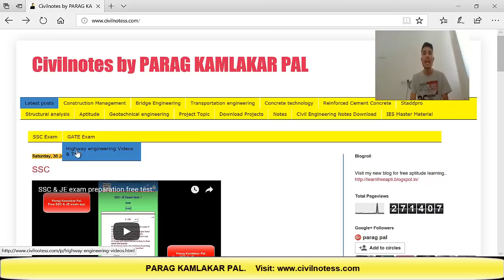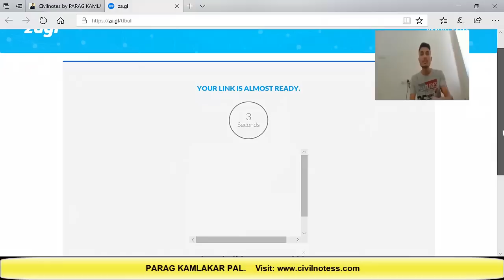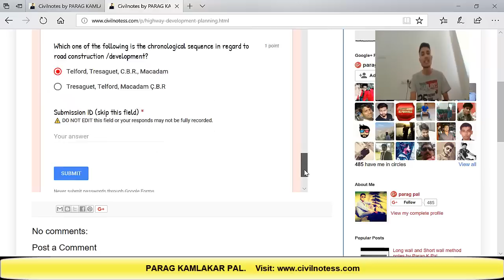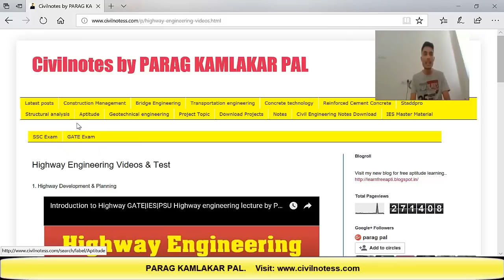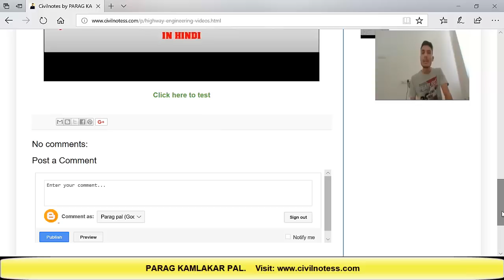GATE exam free test on Civil Engineering Topic (GATE 2019)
Hi everyone this video is all about the GATE exam that help you to crack the exam. Here I created the test based on the relevant topic so you can take a exam unlimited time and prepare yourself for exam.